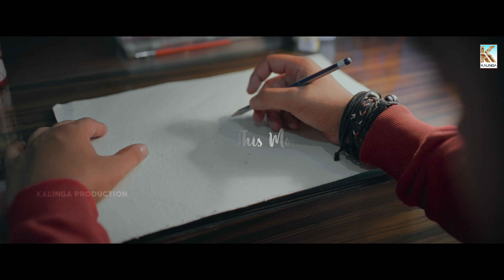Khojile Mate Nathibi Au | Promo | Papu Sahoo | Lavreen | Humane Sagar | Kumar Jitu | Somesh Satpathy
Kalinga production & Kumar jitu presents in association with osr production & Wefilmers
Video Credits:-
A music video by Kumar jitu
Cast- papu sahoo & lavreen & Sourav
Direction - Kumar jitu
Dop- pradeep
Asst dop- chikun
Edit  & DI - papu sahoo
Creative head- Milan dash
Production head- Sanjay ku mahapatra
Production manager - Bk
Make up- Amar
Art- Nanda
Co- Producer- Srittam Ku Sahoo
Producer- Kumar Jitu

Audio Credits:-
Singer- Humane Sagar
Lyrics - Rakesh dash
Mastering & Mixing- Somesh Satpathy

JAY JAGANATH JAY KALINGA

For official contact-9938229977, 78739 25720, 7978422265